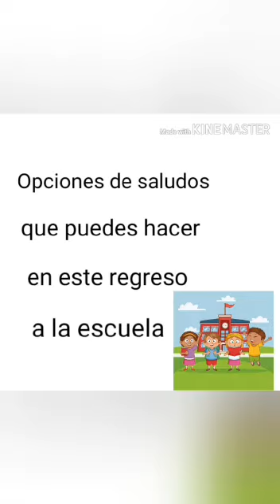Pausa Activa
Preescolar